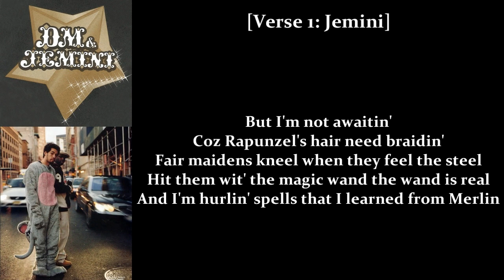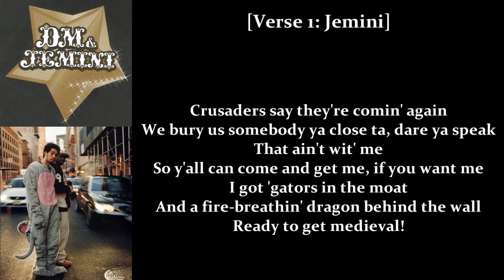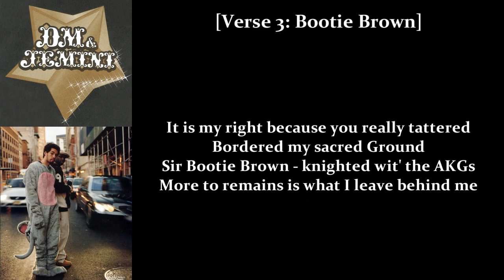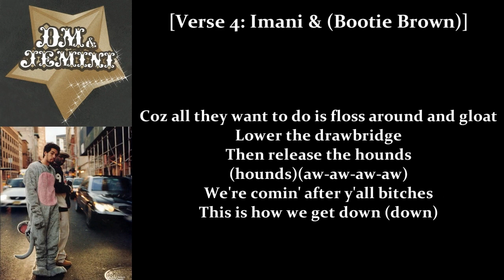Danger Mouse & Jemini - Medieval starring The Pharcyde (Lyrics)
Album: Ghetto Pop Life (Reissue) 2004
Genre: Hip Hop
Track: 12

Written by Brian Burton (Danger Mouse), Tommy Smith (Jemini), Romye Robinson (Bootie Brown) & Emandu Wilcox (Imani)
Produced by Danger Mouse
Choral Music by Paul Clark
Sung by The London Ghetto Pop Choir, starring:
Natalie Raybould (Soprano), Clare McCaldin (Mezzo), Paul Huntley (Tenor) and Robert Rice (Baritone)
Choir Pimp: Joel Anderson
The Pharcyde appear courtesy of Chapter One
Recorded at Chapter One Studios Los Angeles by The Pharcyde
Mixed at Twin Fizz Studios, Paris by Danger Mouse & Zash